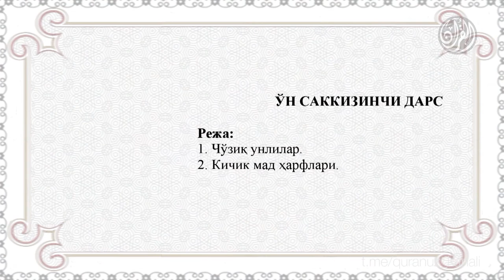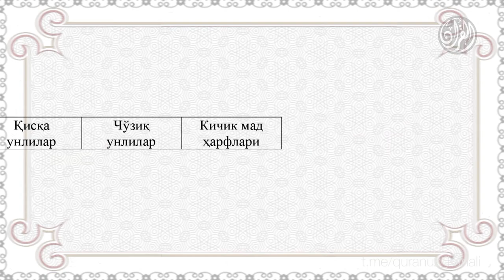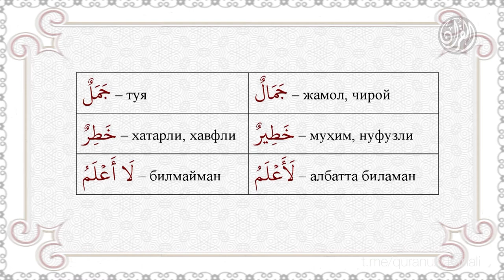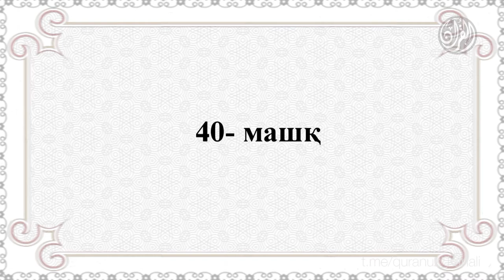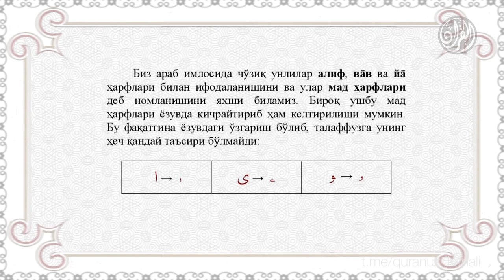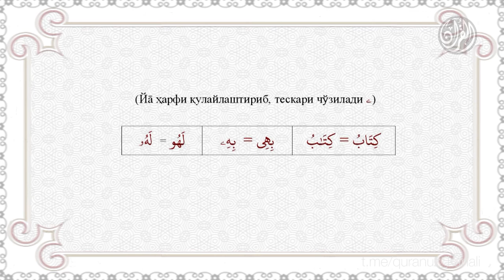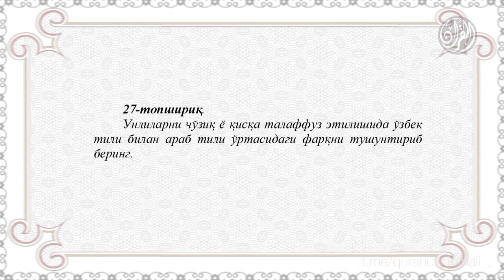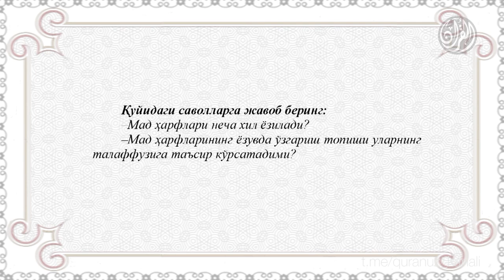19. Қуръон тартили - Ўн саккизинчи дарс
19. Қуръон тартили - Ўн саккизинчи дарс